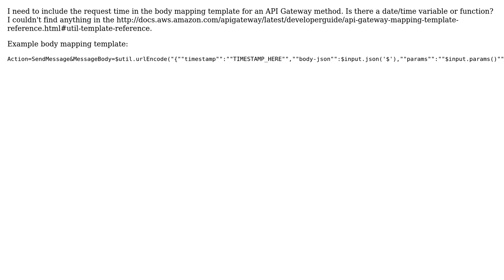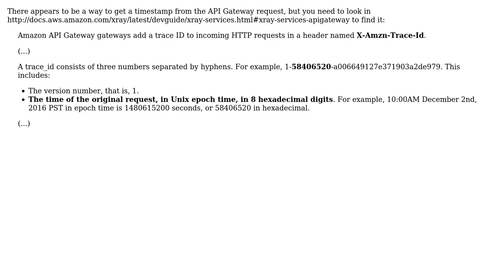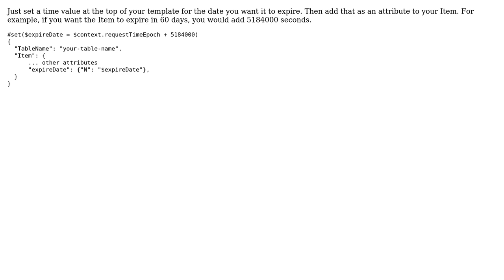AWS API Gateway - How do I get the date/timestamp/epoch in a body mapping template? (3 Solutions!!)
AWS API Gateway - How do I get the date/timestamp/epoch in a body mapping template?

With thanks & praise to God, and with thanks to the many people who have made this project possible! | Content (except music & images) licensed under CC BY-SA | Music | Images & others | With thanks to user MattC user John Himmelman user Free Willaert user Abhigna Nagaraja and the Stack Exchange Network Trademarks are property of their respective owners. You are responsible for your own actions.